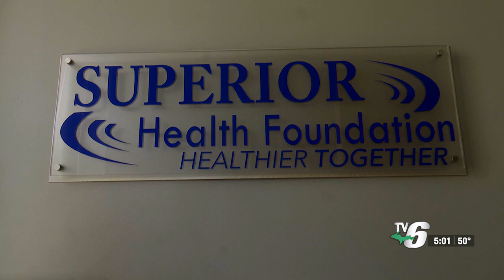Superior Health Foundation executive director announces retirement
Jim LaJoie has served as the nonprofit organization’s executive director since its inception on Sept. 1, 2012.